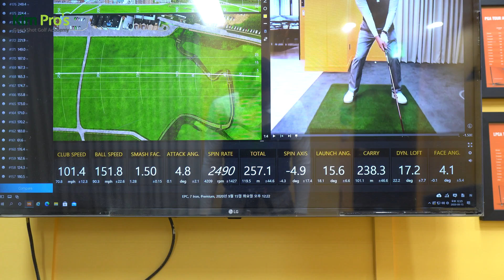야~ 이거 만든 사람 나와~ 띠요이요잉~ 우주인이 만들었다는 소문의 이토보리 드라이버 + 도가티 샤프트 시타 리뷰 | 굿샷김프로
▶순서
00:00 인트로
00:25 이토보리 드라이버와 도가티 샤프트소개
01:58 이토보리 드라이버, 도가티 샤프트 디자인&스팩
05:52 시타
10:30 마무리및 소감

▶굿샷김프로 유튜브 프리미엄 채널 가입과 혜택